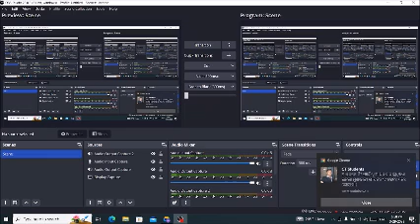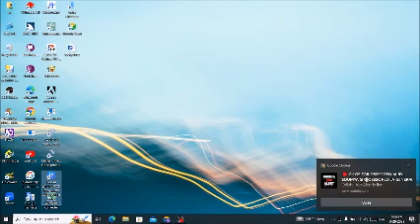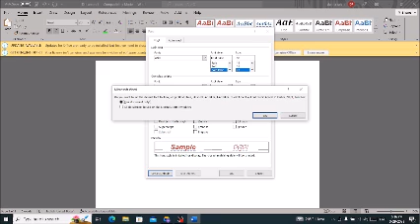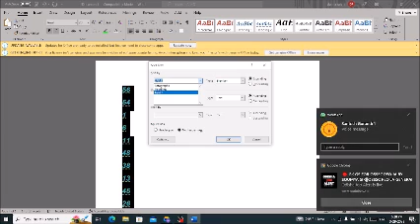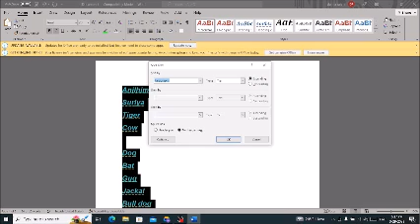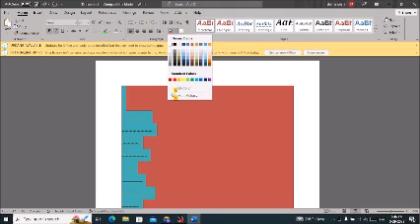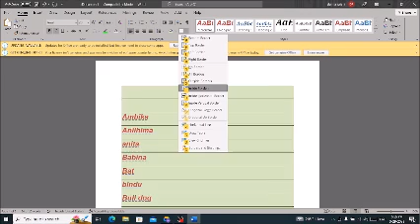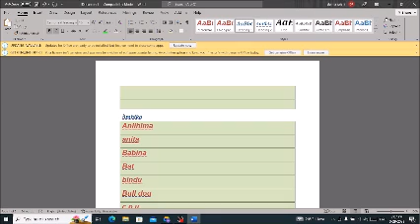computer class part 37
Odiya Video Tutorial
For Visually Impaireds Persons